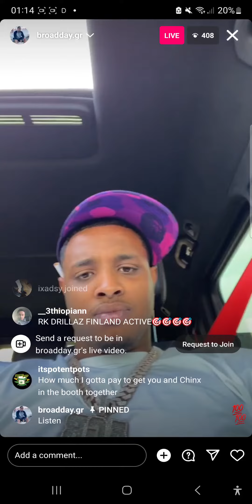ActiveGxng Broadday Previews Song On IG Live